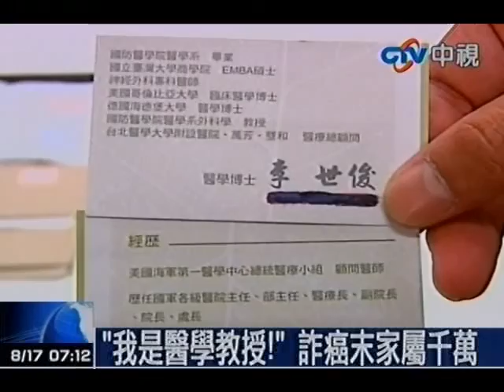「我是醫學教授」詐癌末家屬千萬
中視新聞》位在高雄的這名男子謊稱自己是醫學院的教授又是醫師，專門研發治療癌症的儀器，慫恿受害人投資公司，等到被害人匯款之後，他就立刻落跑失聯，他在短短一年內得手有一千多萬元，目前估計至少有6人受害。更多完整報導，詳見：